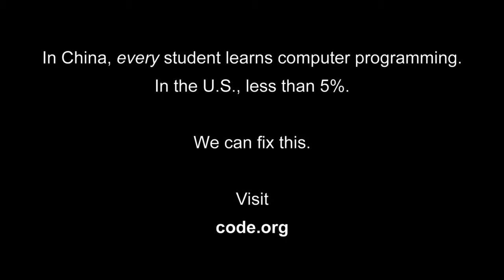Code - The next literacy - What all schools should but do not teach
and remember to check out the other longer video